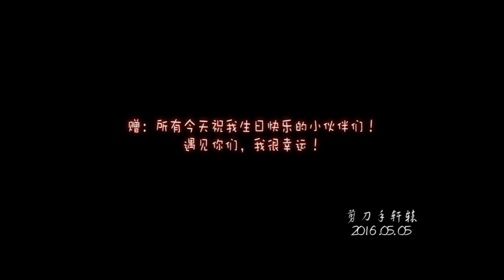【妇联全员】遇见你，很幸运（友情CP向）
自制 半小时匆忙赶的短mv，终于卡在生日的最后一个小时也是内战开始前的一个小时发上来了。没什么剧情，妇联友情CP向，谢谢所有今天祝我生日快乐的小伙伴们！也谢谢能在B站视频里遇到的每一个人。遇见你们，我很幸运！